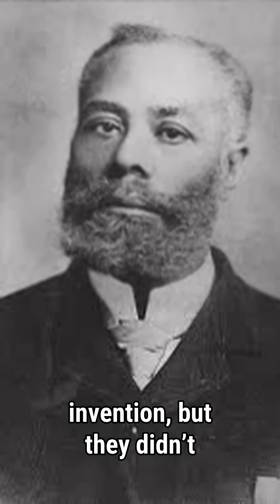Elijah McCoy - autobiography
Elijah McCoy was more than just an inventor — he was the real deal.
Born in 1844 to formerly enslaved parents, McCoy overcame racial barriers to become one of the most prolific Black inventors in American history. With over 50 patents, including the revolutionary automatic lubricator for steam engines, McCoy’s innovations kept the world moving.

His work was so trusted that engineers began asking for “the real McCoy” — and the phrase was born.

In just 2 minutes, discover the legacy of a man who engineered excellence despite a system built to overlook him.